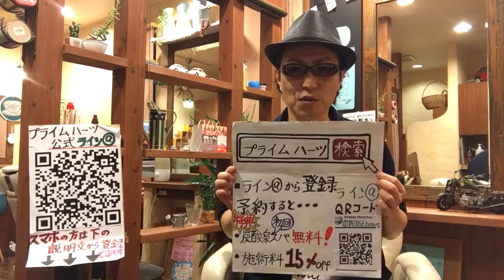上尾市本町 極楽湯隣 大人の美容室 ホームカラーと美容室のカラーの違い 傷まず長く続けられる白髪染め 13種類のハーブと漢方 植物系カラー